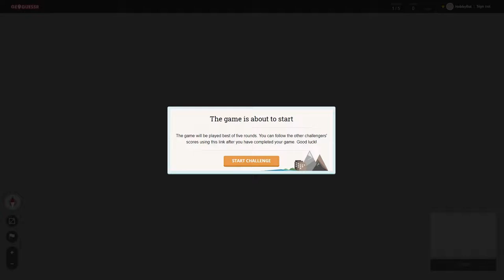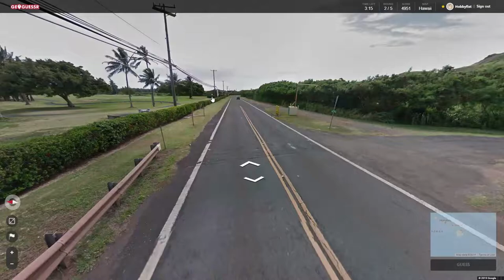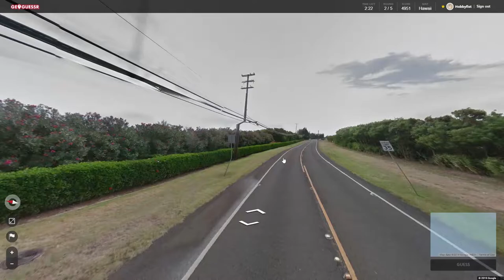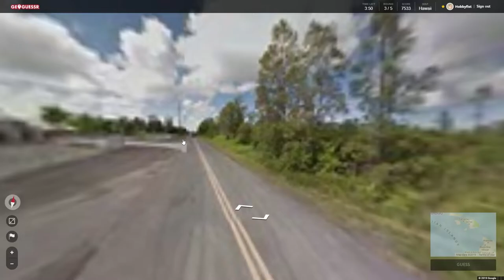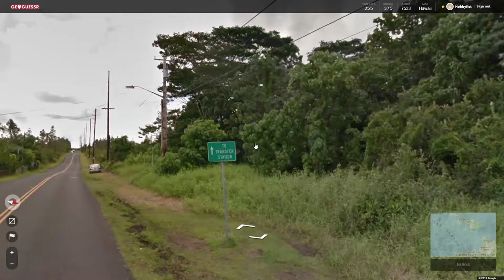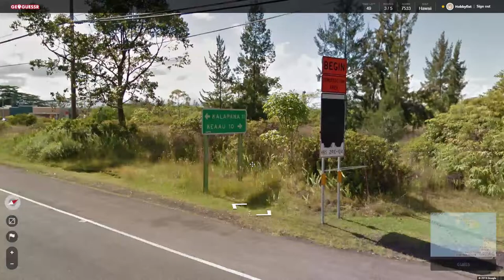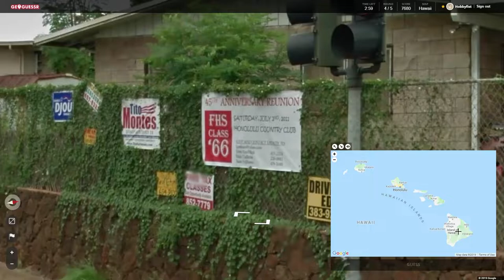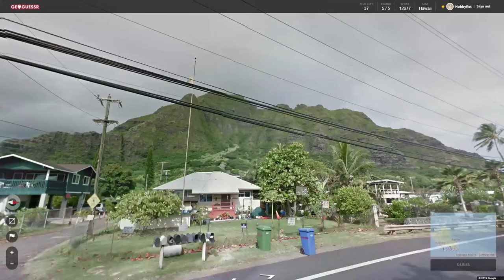Hobbyfist Geoguessr - [Part 291] Ha, way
Ieeeeeeeeeeeeeeeeeee